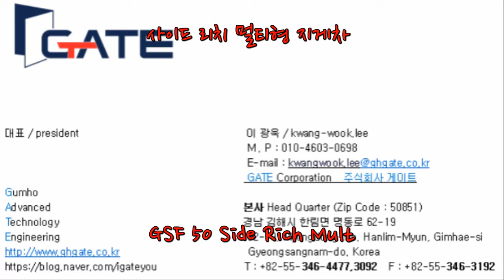5톤 사이드 리치 멀티형 지게차.주식회사 게이트